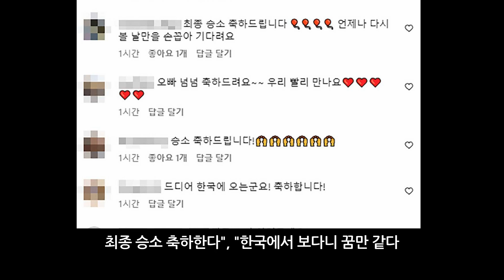유승준 비자 승소 기사 올리며 승리 SNS에 팬들 댓글 축하 응원